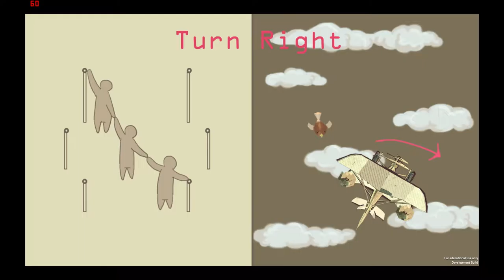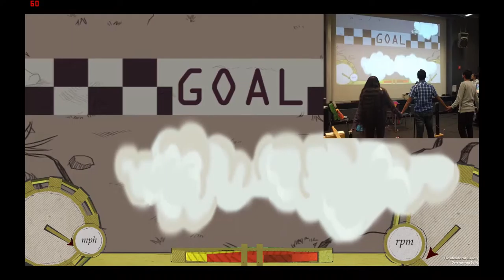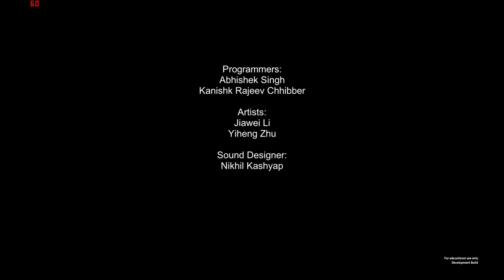ETC 2015 BVW Round5 First Flight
Three weeks project with Makey Makey